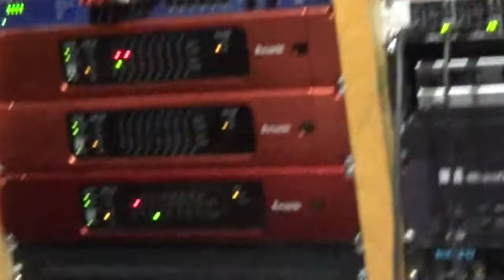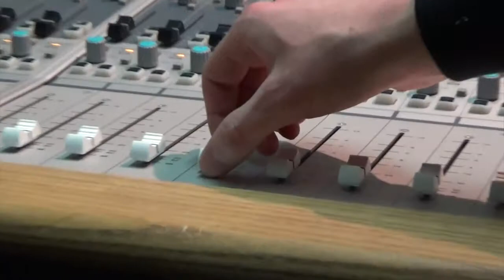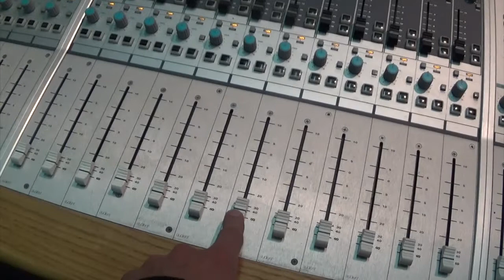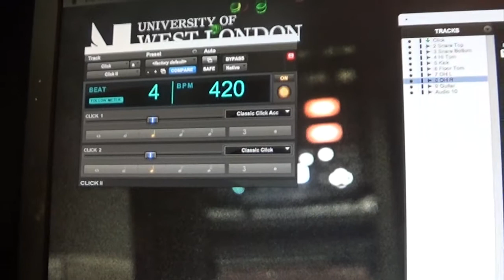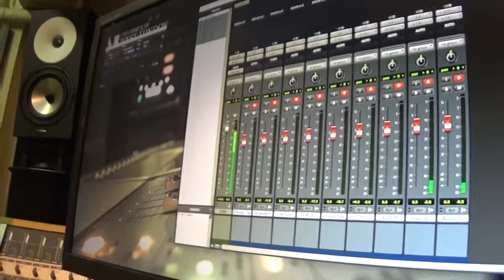Change Persona Studio Blog;LukeParker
I spent two days in the Studio with lovely Change Persona! Here's what happened!

Music
Knife Party- Centipede

Hello! I am Luke Parker a musician based in London working on my own music, comedy sketches and giving my opinion when no body asked for it.  And thank you again!

Lukes Instagram LukePProudctions